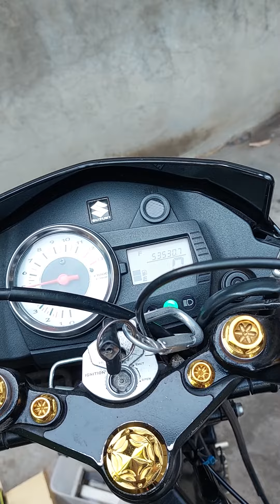sound check 28mm replica carb KOU OPEN SPEC